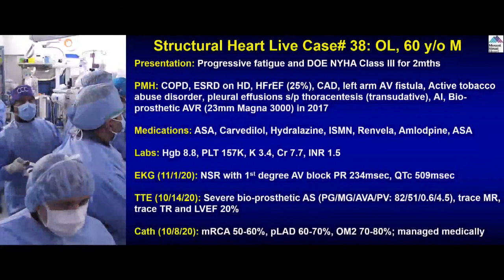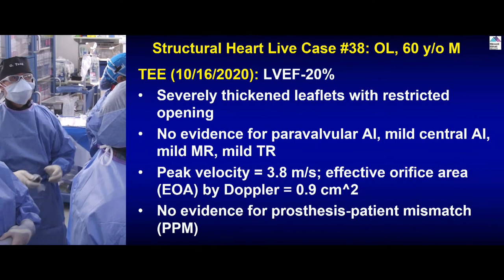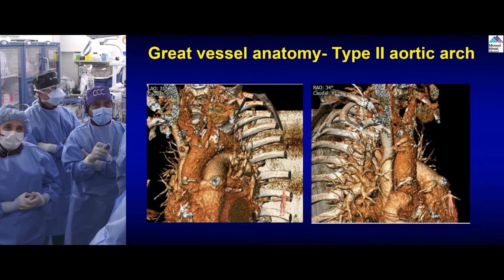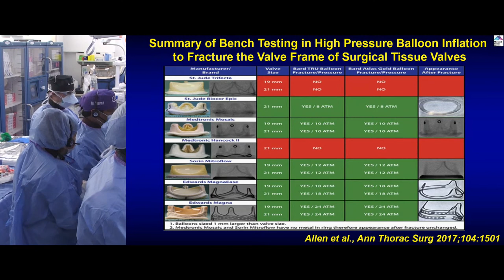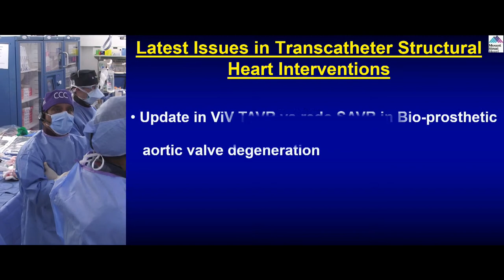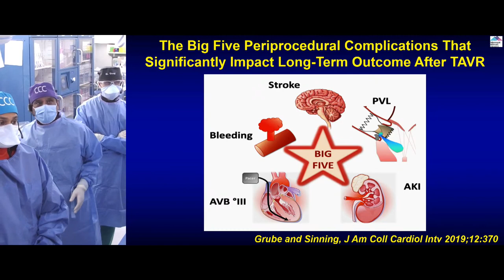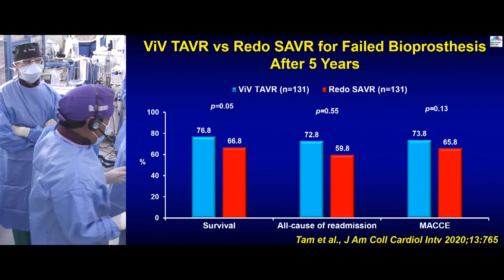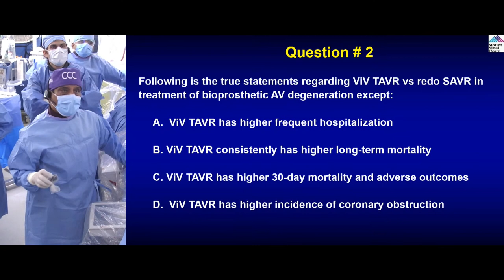Bioprosthetic Aortic ViV TAVR after Valve Fracture and Evolut Pro+ Implantation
60 year-old male presents with worsening exertional dyspnea (NYHA Class III) and multiple admissions for CHF exacerbation in past 3 months. Past medical history is significant for symptomatic severe aortic insufficiency s/p bioprosthetic AVR (2017) with 23mm Magna 3000 valve, ESRD on HD, HTN and HLD. Recent echocardiogram revealed bioprosthetic valve degeneration with severe aortic stenosis (PG/MG/AVA of 75/51/0.67) and depressed LVEF of 30%. Coronary angiogram showed moderate 2V CAD being medically managed. Lower extremities on CT angiogram revealed calcified arteries with vessel size &lt 6mm. The Internal diameter of surgical AV measured 21.5×22.3mm (mean 21.9mm), perimeter 68.3mm and the area 370.6 mm2. The STS mortality risk for surgical AVR was calculated at 5.83%. The patient underwent Heart Team evaluation and was found to be at high risk for re-do SAVR due to comorbidities and frailty. Now planned for Valve-in-Valve TAVR with 26mm Evolut Pro+ CoreValve and bioprosthetic valve fracture using 23mm True Balloon via right percutaneous femoral approach.